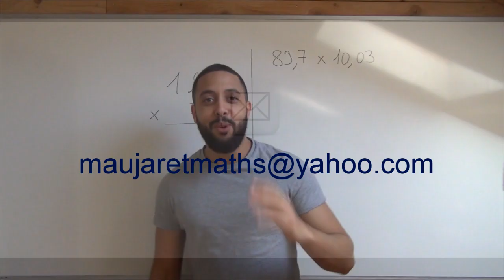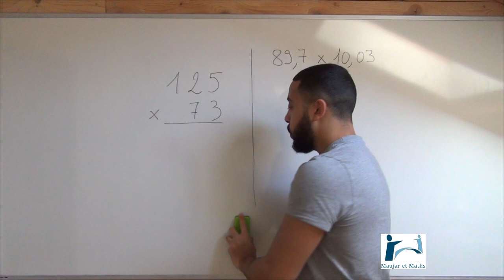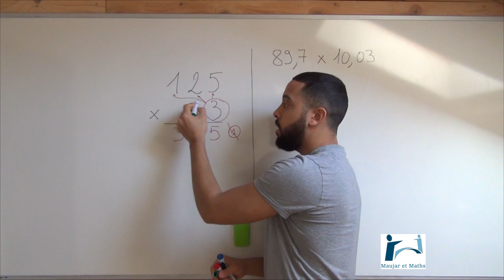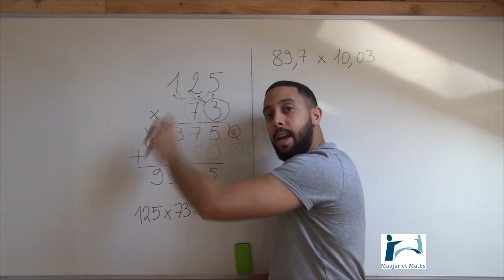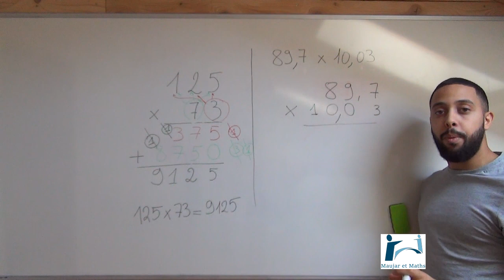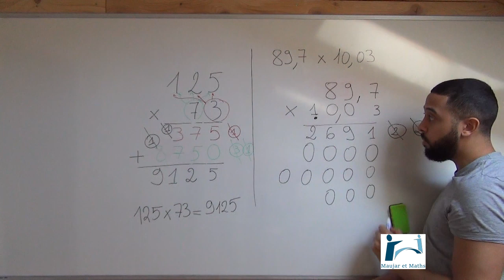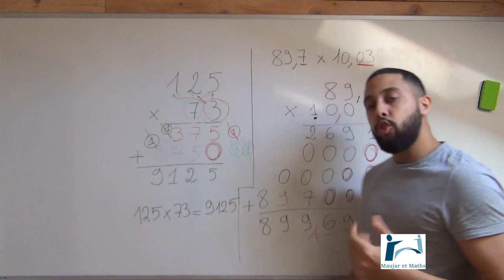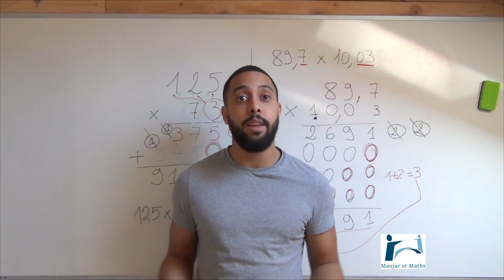Classe de 6ème - Vidéo n°4 - Multiplication posée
Le contenu en format PDF de cette vidéo est à télécharger